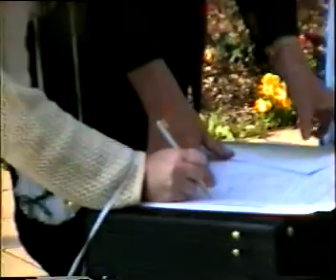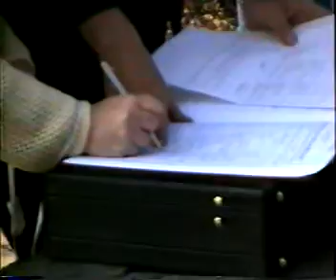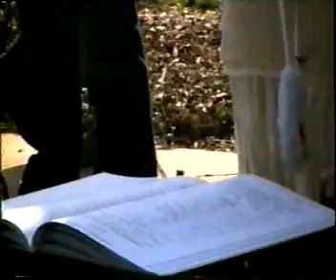Wedding Video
15 October 2000 - Rod and Gaelyne get married